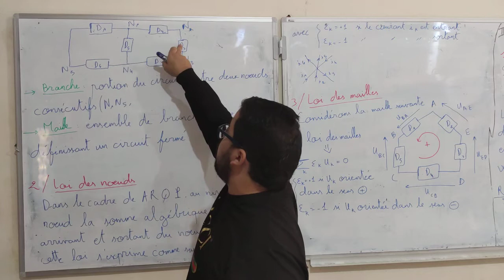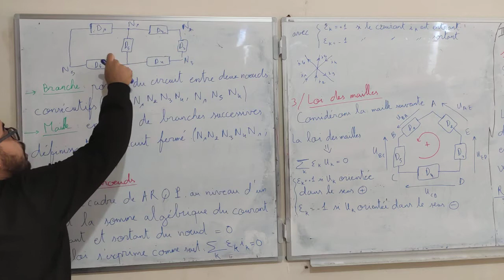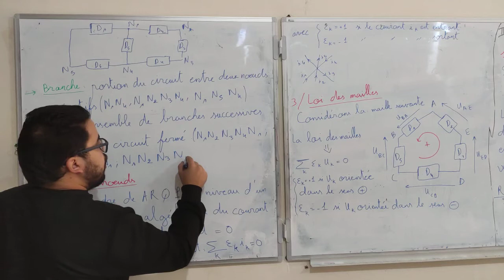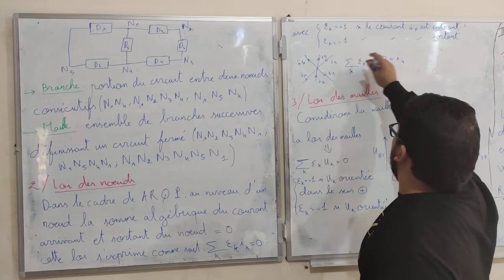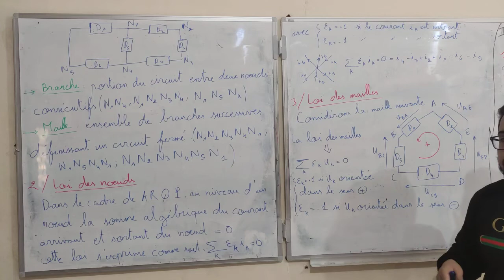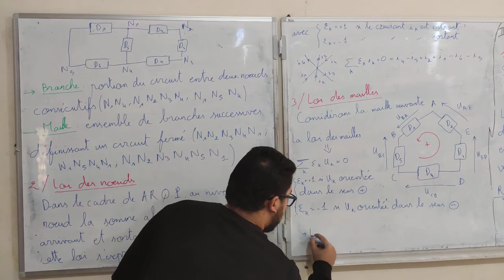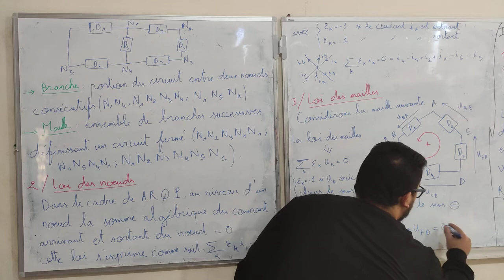lois générales dans le cadre de l'approximation des régimes quasi-permanents (vidéo-3)